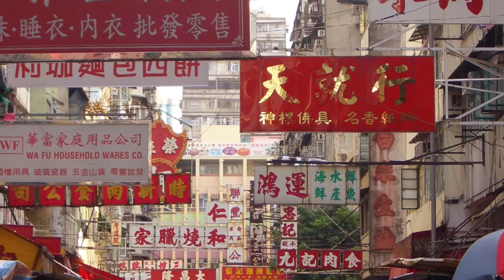Comparing Singapore and HongKong _ مقایسه سنگاپور و هنگ کنگ